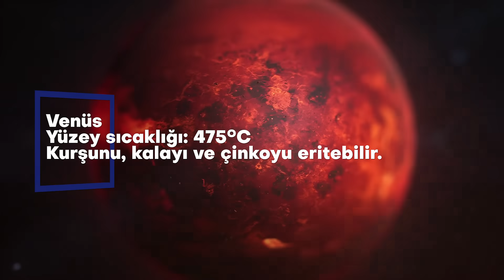Gastronomi ve Mutfak Sanatları | Yüksek Lisans (Tezli - Tezsiz)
Gastronomi ve Mutfak Sanatları tezli ve tezsiz yüksek lisans programları için lütfen tıklayınız: